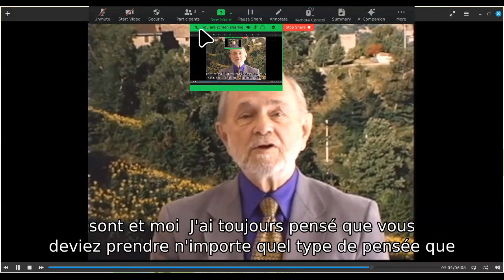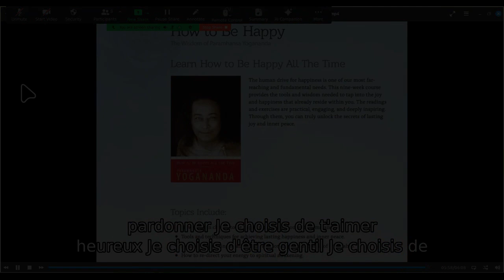Yogoda, chant & méditation : comment être heureux en chaque instant (4)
0:00 Introduction
1:26 Enseignement
3:34 Commentaires
9:45 Yogoda
24:45 Chant
28:55 Méditation guidée

Pour apprendre Yogoda, la technique de recharge en énergie qui affine la perception du corps d'énergie :

Ananda Francophone offre des méditations guidées gratuites et quotidiennes, de 7h à 7h45, en ligne sur zoom. Ceci afin de faire connaître les techniques de méditation et les enseignements donnés par Paramhansa Yogananda, auteur de 'l'Autobiographie d'un Yogi'.